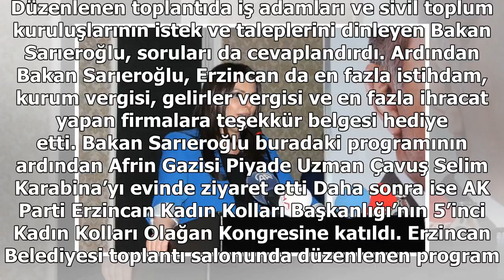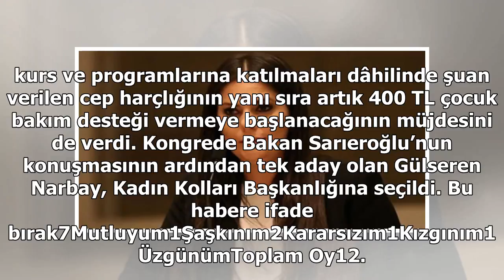Son Dakika: Bakan Sarıeroğlu'ndan kadınlara müjde! Tam 400 TL desteği...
Bakan Sarıeroğlu Erzincan ziyaretinde ilk olarak Erzincanlı iş adamları ve sivil toplum kuruluşları ile çalışma hayatına yönelik istişare toplantısı gerçekleştirdi. Düzenlenen toplantıda iş adamları ve sivil toplum kuruluşlarının istek ve taleplerini...